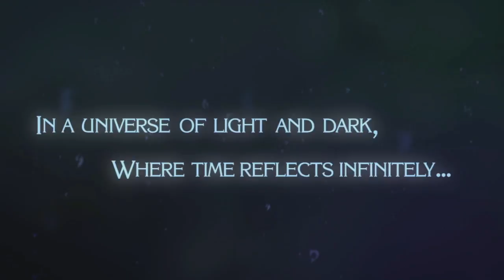Bayonetta 2 Demo